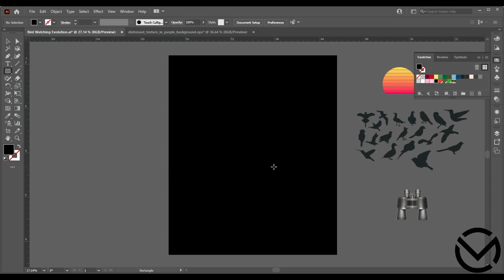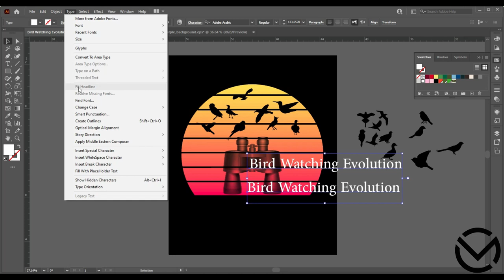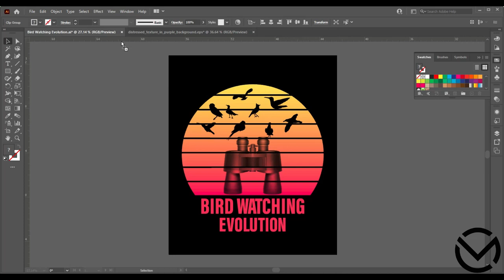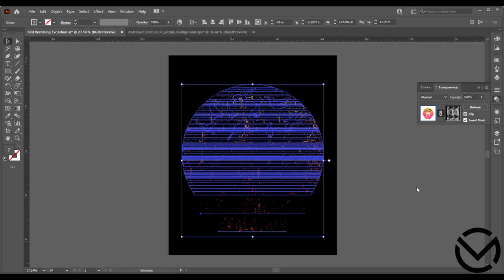Bird Watching Evolution / How to Make T Shirt Design in Adobe Illustrator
This funny human evolution design is a must for all bird-watching enthusiasts, bird-watching for kids/children men or women. Along with your binoculars, bird feed, and camera, this is also a must-have in your bird-watching kit. Birders love it!

A great bird-watching design for anyone who loves birding. It features a funny evolution design for an ornithologist who loves practicing ornithology! Grab this top and show your love for Bird Watching.